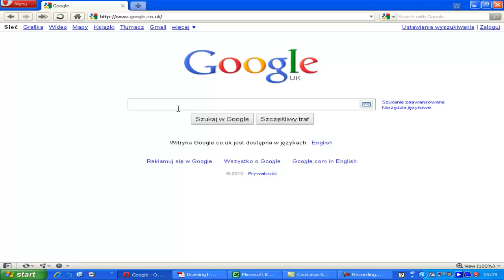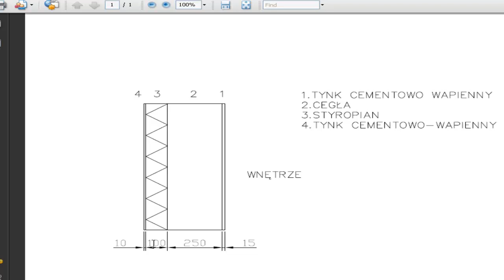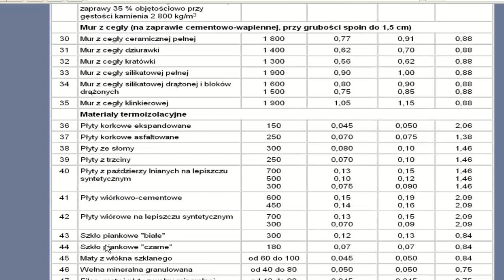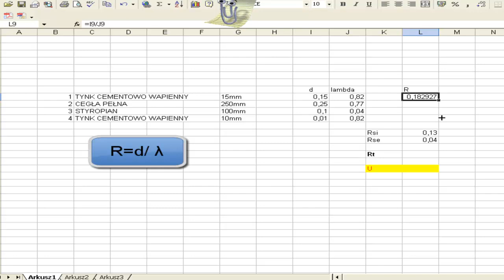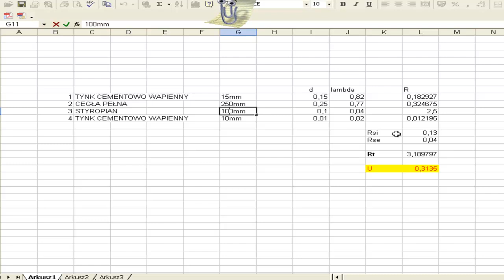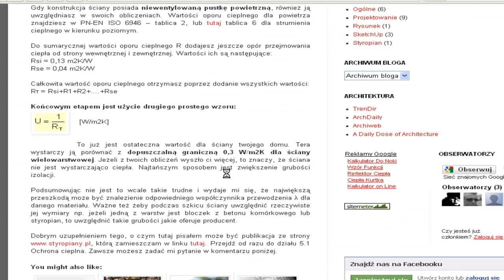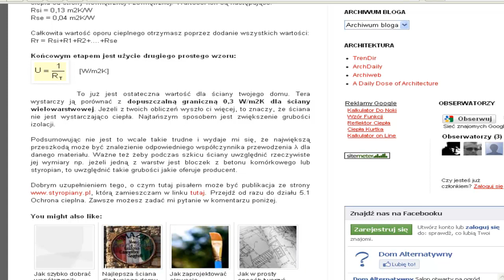Jak obliczyć współczynnik przenikania ciepła U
Przykład obliczania współczynnika przenikania przy użyciu excela.
Example of calculations U value for the wall using only excel.